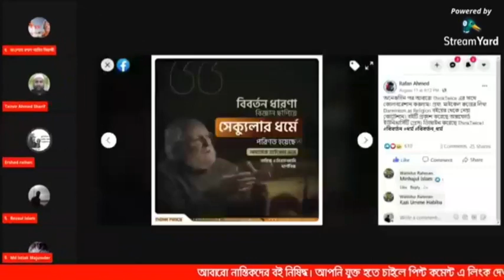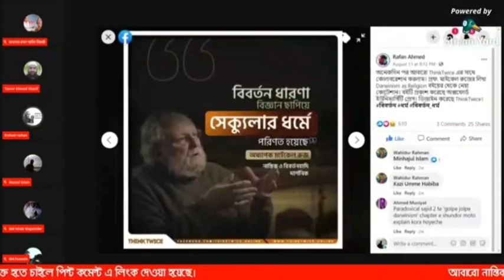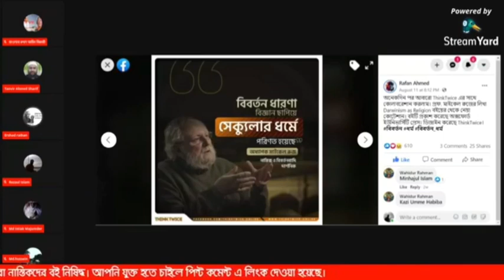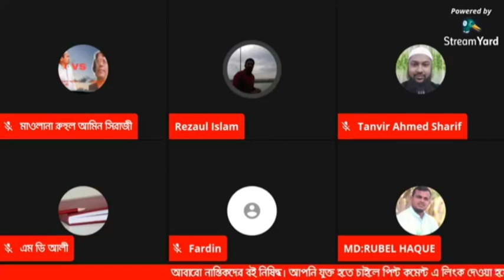নাস্তিক নিজেকে মানুষ প্রমান করতে পারল না।